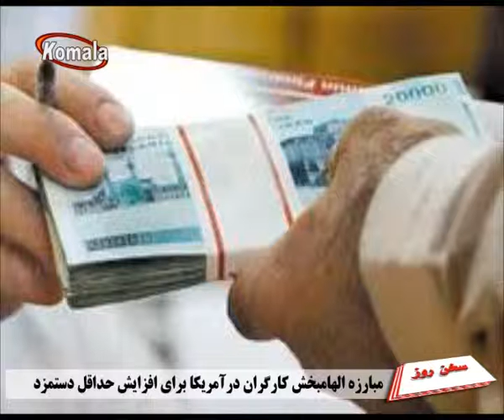TV-komala --- سخن روز ------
مبارزه الهام بخش کارگران در آمریکا برای افزایش حداقل دستمزد